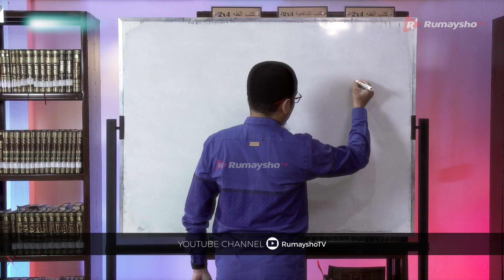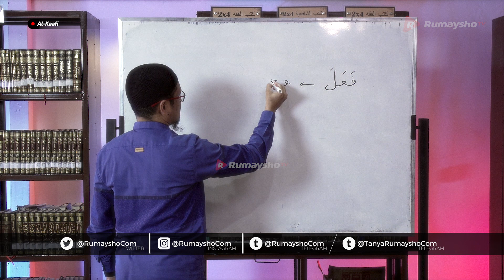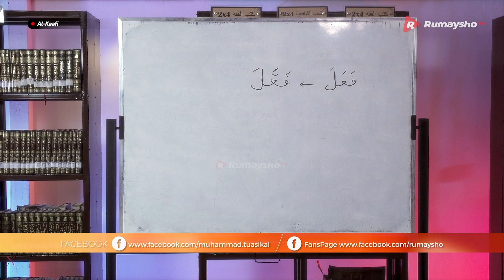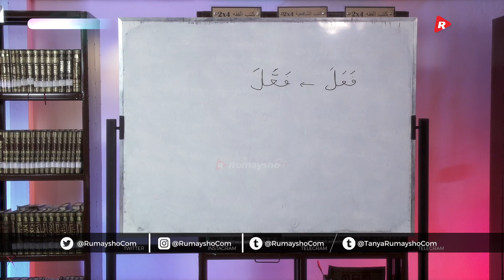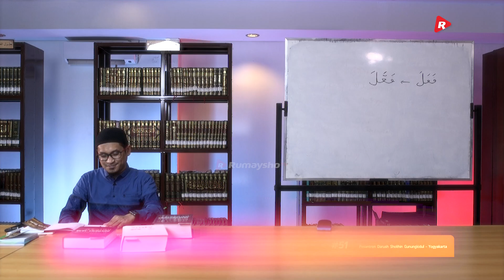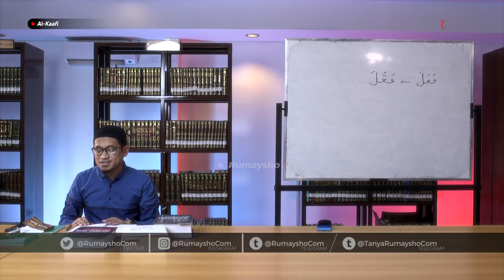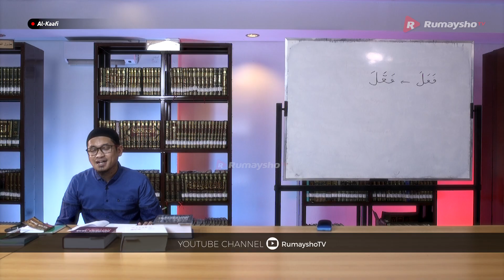Kitab Al-Kaafi Sesi #51 - Makna yang Berbeda dari Wazan Fa’ala - Ustadz M Abduh Tuasikal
Makna berbeda dari wazana fa'ala yufa'ilu. Ada makna untuk menjadi fiil muta'addi, untuk menunjukkan makna banyak, untuk meniadakan, untuk menunjukkan arah, untuk menunjukkan ringkasan suatu ucapan seperti ucapan kalimat laa ilaha illallah disebut dengan fiil "HALLALA" sehingga ada kata tahlil, juga mengambil perbuatan dari isim.

Nah, makna-makna seperti di atas yang diterangkan dalam kitab Al-Kaafi jilid kedua oleh Ustadz Aceng Zakariya, hlm. 9-10.

Semoga bisa dikaji lebih jauh.

Yuk dalami lagi belajar sharf untuk memperdalam bahasa Arab kita.